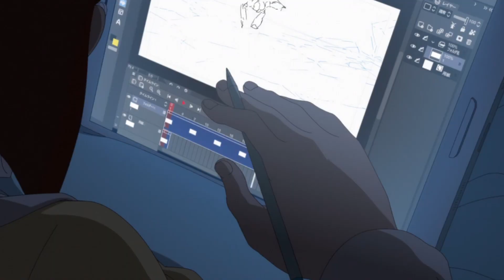didanyonetellshoriabouttheparty.wmv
we all got into a discord call but no one told Shori so we all panic called Shori to get him online to watch this